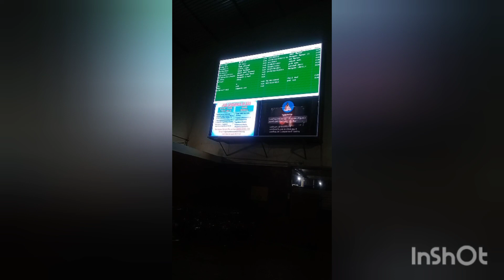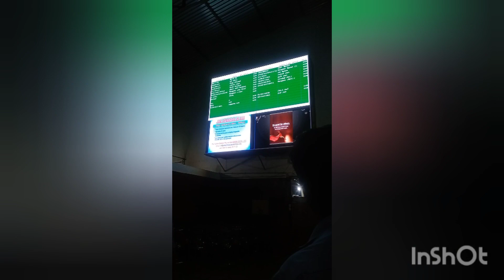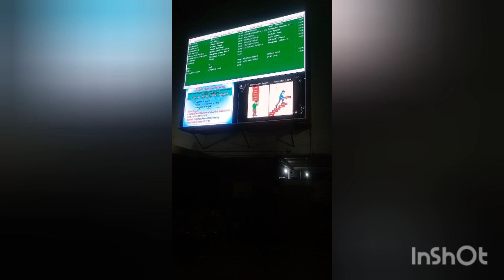கோயம்புத்தூர் வந்தா கண்டிப்பா இங்க ஒரு தடவை சாப்பிட்டு பாருங்க 🤗🤤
hi friends nama Coimbatore la shanthi social services la food super and quality ah rompa tasty ah irukum one day evening sapta pona video share panirugan video pudichu iruntha like pani subscribe pani unga support thanga thank you natpugalay trendingshorts coiambatore shanthigears foodlover food review coiambatore lovely couple vlog shanthi social services#inshort video editor # kanukulla unnai song#family vlog day in my life